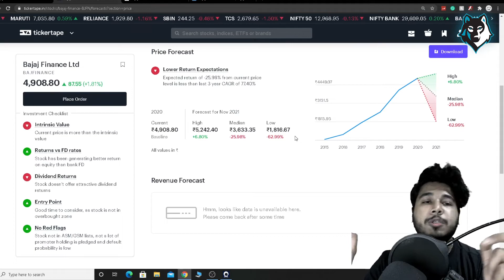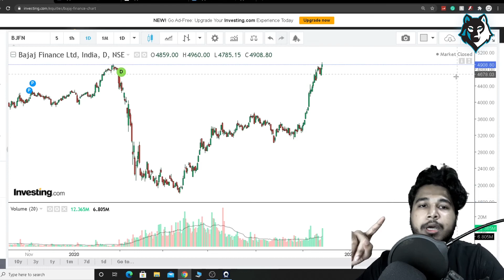BAJAJ FINANCE Share Price Target | BAJAJ FINANCE Latest News | BAJAJ FINANCE Analysis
BAJAJ FINANCE Stock View